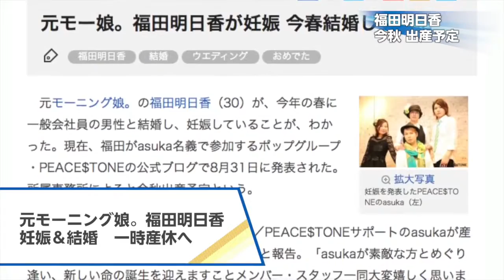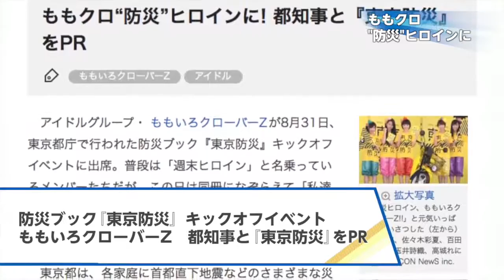【佐々木希、福田明日香、西川史子、ももいろクローバーᴢ、高畑充希】2015.8.31オリコン芸能ニュース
"ᴏʀɪᴄᴏɴ ᴇɴᴛᴇʀᴛᴀɪɴᴍᴇɴᴛ ɴᴇᴡs" ᴛʜᴀᴛ ᴛᴇʟʟs ᴛʜᴇ ᴛᴏᴘɪᴄᴀʟ ᴇɴᴛᴇʀᴛᴀɪɴᴍᴇɴᴛ ɴᴇᴡs ᴛʜᴀᴛ ᴡᴀs ᴛʜᴇ ᴅᴀʏ ʙʏ ᴘɪᴄᴛᴜʀᴇ. ᴛᴏᴅᴀʏ ɪ ᴡɪʟʟ ᴘɪᴄᴋ ᴜᴘ ɴᴏᴢᴏᴍɪ sᴀsᴀᴋɪ, ᴀsᴜᴋᴀ ғᴜᴋᴜᴅᴀ, ғᴜᴍɪᴋᴏ ɴɪsʜɪᴋᴀᴡᴀ, ᴍᴏᴍᴏɪʀᴏ ᴄʟᴏᴠᴇʀ ᴢ, ᴍᴀᴋɪ ᴛᴀᴋᴀʜᴀᴛᴀ.